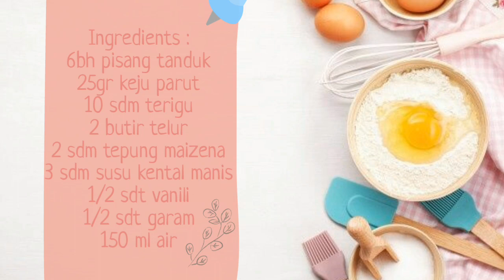RESEP BANANA NUGGET, BONUS RESEP TOPING CREAM TIRAMISU GREENTEA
Bismillah

MaasyaAllah tabarakallah, alhamdulillah ini video ke 18 "H & R Channel" dengan judul RESEP BANANA NUGGET, BONUS RESEP TOPING CREAM TIRAMISU GREENTEA.
Kali ini aku coba bikin resep komplit plus bonus resep toping yang mudah, kalian bisa lihat selengkapnya dalam video RESEP BANANA NUGGET, BONUS RESEP TOPING CREAM TIRAMISU GREENTEA.

No bully, have a great time with your lovely family at home 💕

Jazakumullah khairan. Barakallahu fiik. Wassalamu'alaikum warohmatullahi wabarokatuh.

resep banana nugget simple
resep banana nuggets
resep banana nugget coklat lumer
resep banana nugget lumer
resep banana nugget enak
resep banana nugget aurs cakery
resep banana nugget coklat
resep banana nugget untuk jualan
resep banana nugget pisang kepok
resep banana nugget pisang ambon
banana nugget resep
resep banana nugget bahasa inggris
resep pisang nugget bandung
resep pisang nugget bonbon
resep pisang nugget bola
resep pisang nugget bulat
resep pisang nugget buat jualan
resep pisang nugget bahasa inggris
cara membuat banana nugget bahasa inggris
resep banana nugget crispy
resep pisang nugget coklat
resep pisang nugget crispy
resep pisang nugget coklat keju
resep pisang nugget coklat lumer
cara membuat banana nugget crispy
resep pisang nugget dalam bahasa inggris
cara membuat banana nugget dalam bahasa inggris
resep pisang nugget dan cara membuatnya
resep pisang nugget dapur dina
resep nugget pisang diahdidi
resep banana nugget tanpa dikukus
resep pisang nugget tanpa dihancurkan
resep pisang nugget dari pisang uli
resep dan cara membuat banana nugget
resep dan cara membuat pisang nugget
bahan dan cara membuat banana nugget
resep dan cara membuat pisang nugget crispy
resep dan cara membuat pisang nugget dalam bahasa inggris
resep pisang nugget enak
resep pisang nugget empuk
resep pisang nugget ekonomis untuk jualan
resep pisang nugget enak sederhana
resep pisang nugget ekonomis
resep nugget pisang enak dan lembut
resep nugget pisang enak dan gurih
resep pisang nugget frozen
cara membuat banana nugget frozen
resep pisang nugget fah umi yasmin
resep nugget pisang fah umi yasmin langsung enak
resep pisang nugget goreng
resep pisang nugget greentea
resep pisang nugget gampang
cara membuat banana nugget goreng
resep pisang goreng nugget coklat keju
resep pisang goreng nugget coklat
resep pisang goreng nugget sederhana
resep pisang goreng nugget kekinian
resep pisang nugget hits
resep nugget pisang homemade
resep nugget pisang harga 1000
resep nugget pisang hesti kitchen
resep banana nugget kekinian
resep banana nugget jtt
resep pisang nugget jtt
resep pisang nugget jualan
resep pisang nugget just try and taste
resep pisang nugget jakarta
resep nugget pisang jualan 1000
resep nugget pisang jual 1000
resep pisang nugget kriuk
resep pisang nugget kekinian
resep pisang nugget kece
resep pisang nugget kukus
resep pisang nugget kekinian ncc
resep pisang nugget kekinian 2017
resep banana nugget lembut
resep pisang nugget lumer
cara membuat banana nugget lumer
resep pisang nugget lembut
resep nugget pisang lumer coklat
resep nugget pisang lilin
resep banana nugget mozarella
resep banana nugget mudah
resep membuat banana nugget
resep cara membuat banana nugget
resep membuat banana nugget crispy
resep makanan banana nugget
resep membuat banana nugget lumer
resep banana nugget ncc
resep pisang nugget ncc
resep pisang nugget ny liem
resep nugget pisang nangka
resep nugget pisang no telur
resep pisang goreng nugget ncc
resep pisang nugget ovomaltine
resep pisang nugget oreo
resep pisang nugget oven
resep nugget pisang original
resep sate pisang nugget ovomaltine
resep banana nugget pisang raja
resep pisang nugget pelangi
resep pisang nugget praktis
resep pisang nugget pakai roti tawar
resep pisang nugget paling enak
resep nugget pisang praktis dan enak
resep banana nugget sederhana
resep pisang nugget rachel
resep pisang nugget roti tawar
resep pisang nugget rajo
resep pisang nugget renyah
resep pisang nugget rumahan
resep pisang nugget rainbow
resep pisang nugget rachel vennya
resep nugget pisang raja
resep banana royal
resep sate banana nugget
resep saus banana nugget
resep banana nugget tanpa telur
resep banana nugget taichan goreng
resep banana nugget tanpa kukus
resep topping banana nugget
resep pisang nugget untuk jualan
cara membuat banana nugget untuk jualan
resep pisang nugget utuh
resep pisang nugget untuk dijual
resep pisang nugget untuk jualan online
resep nugget pisang untuk jualan 1000an
resep nugget pisang uli
resep nugget pisang warna warni
resep nugget pisang yang simple
resep nugget pisang yg lagi hits
resep nugget pisang yang lezat
resep nugget pisang yang mudah